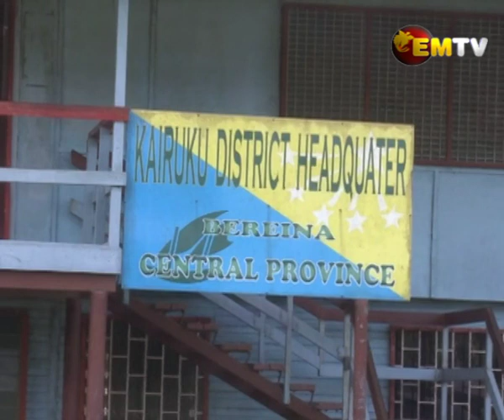Kairuku Law and Order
Central police have embarked on community awareness on law and order following a stabbing earlier this week.

The incident occurred following a boxing event where the deceased and the suspect were involved in a brawl.

The murder suspect is also said to be seriously wounded.

Kairuku-Hiri MP Peter Isoaimo, who was officiating at the boxing event together with Central Province Police addressed the situation.